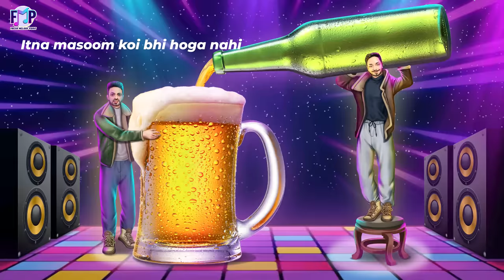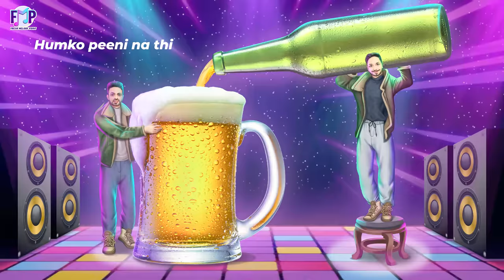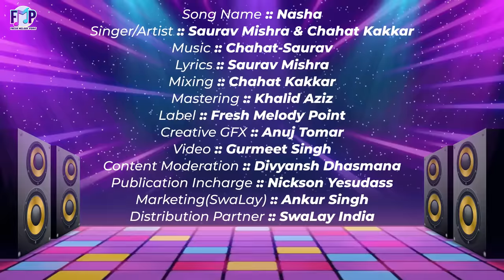NASHA || Saurav Mishra - Chahat Kakkar || CLUB SUFI MIX 2023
Nasha Chadh Sa Gaya || Saurav Mishra - Chahat Kakkar | CHAHAT-SAURAV || Club Sufi Mix 2023

♫ Song Name :: NASHA
♫ Singer/Artist :: SAURAV MISHRA & CHAHAT KAKKAR
♫ Music  🎵 :: CHAHAT-SAURAV
♫ Lyrics :: SAURAV MISHRA
♫ Mixing :: CHAHAT KAKKAR
♫ Mastering :: KHALID AZIZ
♫ Label :: FRESH MELODY POINT
♫ Creative GFX :: ANUJ TOMAR
♫ Video :: GURMEET SINGH

► NASHA Lyrics 👇🏻

Nasha chadh sa gaya, unki ankhon se yun
Humko peeni na thi, voh pilaatey gaye
Nain ke jaam se, ghol ke mastiyaan
Aatishey ishq ki, voh lagatey gaye

Itna masoom koi bhi hoga nahi
Jitni masoomiyat unke chehre pe hai ..2
Ek jhalak jo unhe dekhle koi bhi
Mera daawa hai voh, khud hi marr jayega

Dekh kar humne dil de diya aapko
Ab nahi dil mera ho gaya aapka ..2
Ab tere haath mein dhadkane jaan meri
Ab sambhalo tumhi, mujhmein main na raha